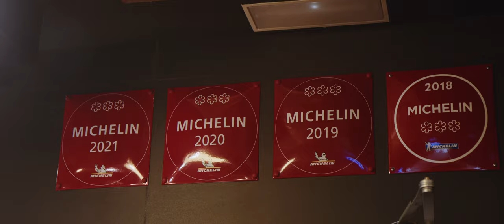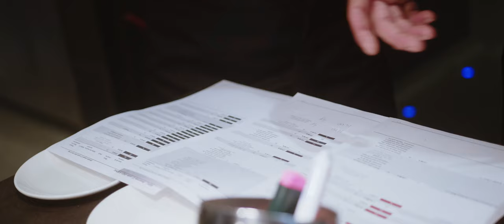CHEF BALFEGÓ 2021 | Juan Carlos Reyes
En esta nueva edición de Chef Balfegó 2021 encontramos al ya ganador de la primera edición Juan Carlos Reyes (Rte. Abac*** - Barcelona), un candidato que ha querido repetir su participación en el concurso.

El chef malagueño nos explica que, tras su primer trabajo en El Celler de Can Roca***, al llegar a Barcelona y ver el edificio de ABAC***, sintió la misma sensación que cuando te enamoras por primera vez. Es así como supo que estaba en el sitio y momento oportuno.

Jordi Cruz lo define como una persona humilde, un tipo currante, buena gente, sensato, que valora donde está y se multiplica a si mismo.

No puede terminar sin antes mencionar su agradecimiento a su hermana por haberle abierto camino y haberle devuelto la ilusión por la cocina.

➤ Cada domingo conoceremos a un finalista de ChefBalfegó21 .

¡Ya falta menos para la final!

In this new edition of Chef Balfegó 2021, we find the winner of the first edition - Juan Carlos Reyes (Restaurant Abac * in Barcelona), a candidate who wanted to repeat his participation in the competition.

The Malaga chef explains that, after his first job at El Celler de Can Roca***, when he arrived in Barcelona and saw the ABAC*** building, he felt the same sensation as when you fall in love for the first time. This is how he knew that he was in the right place and at the right time.

Jordi Cruz defines him as a humble person, a hard-working guy, a good person, sensible, who appreciates where he is an adds value to everything he touches.

Juan Carlos doesn’t want to end without first giving his thanks to his sister for having led the way and giving him back his illusion for the kitchen.

➤ Every Sunday we are going to meet a ChefBalfegó21 finalist.

Not much longer to go before the final!